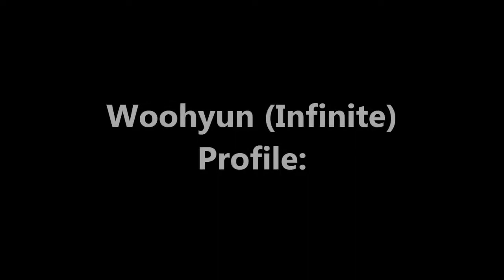(Infinite) Woohyun Profile and Facts [K-POP]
Woo Hyun (우현) is a South Korean singer and actor. He is the main vocalist of the boy group INFINITE. He made his solo debut in 2016 with the mini-album Write...